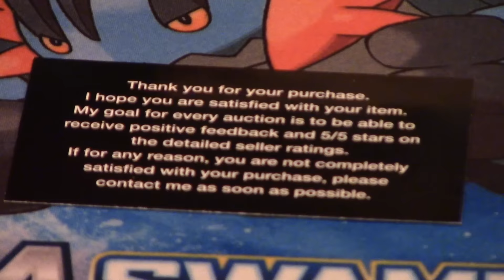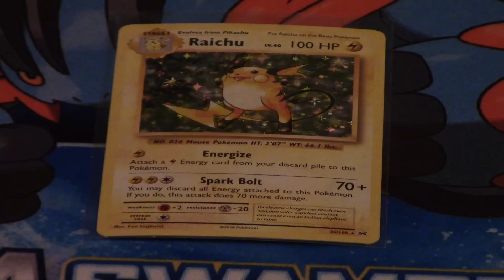SPECIAL DELIVERY! Mystery Envelope from Matt (and Trevor?) Plus SHOUTOUTS!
I got this MYSTERIOUS envelope in my mailbox! It says its from Matt, but also mentions Trevor. Hmm...I wonder what this is!  Lets find out!

PLUS! I have a bunch of shoutouts for my awesome fans!